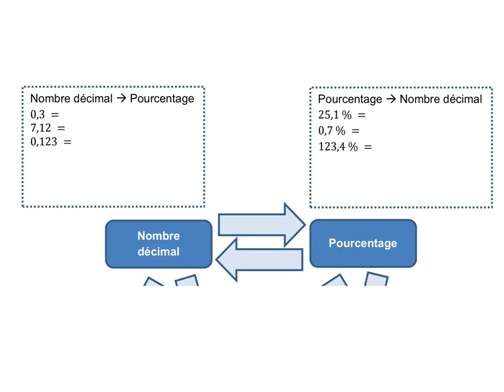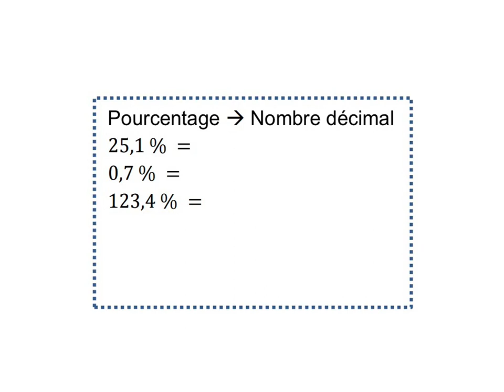Passage de l'écriture décimal à l'écriture en pourcentage